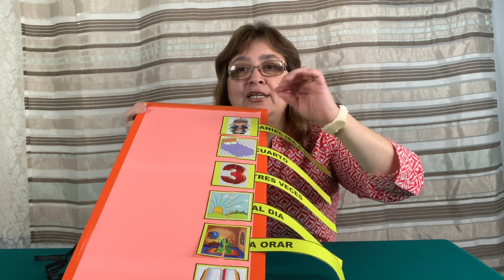PRETRIMESTRAL -2do TRIMESTRE 2021 - INVITACION - SABADO 20 DE MARZO 3PM.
DESEAMOS INVITAR A TODOS LOS MAESTROS DE LOS DIFERENTES DEPARTAMENTOS DE MENORES Y PADRES DE FAMILIA.
VAMOS A COMPARTIR NUEVAS IDEAS PARA LAS CLASES DE ESCUELAS SABATICAS. DE NINOS.
NO OLVIDEN COMPARTIR